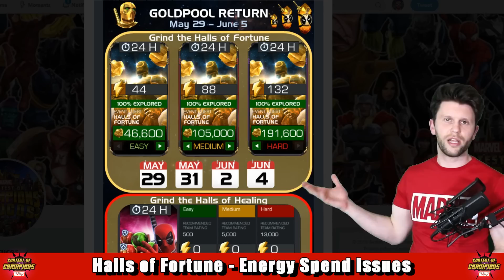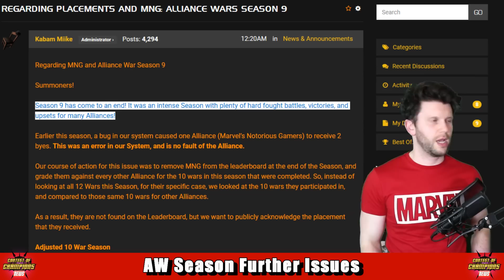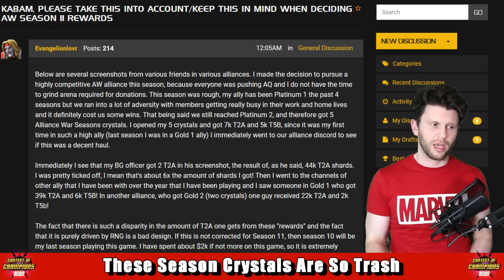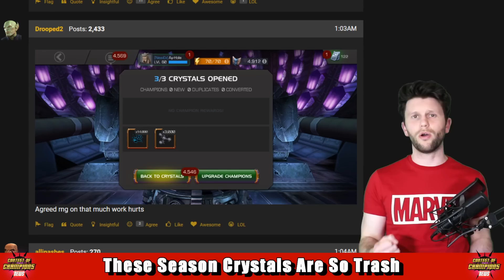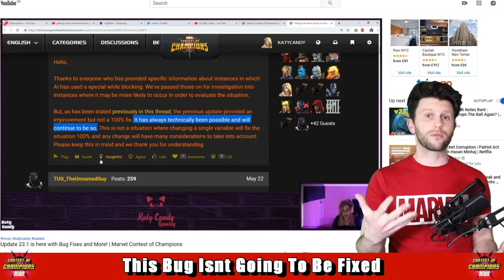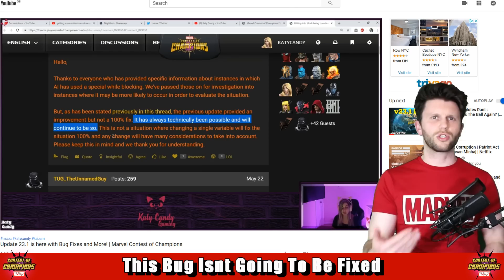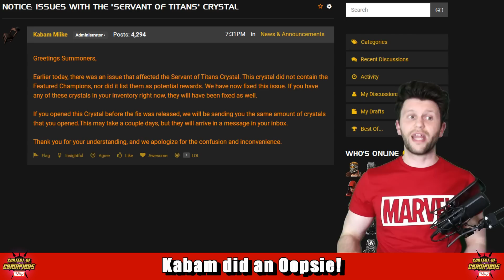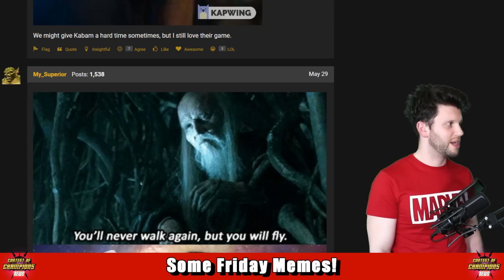Kabam Make A Crystal oopsie! Bug Not Getting Fixed and Much More [MCN]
I use Huawei Mate 20X